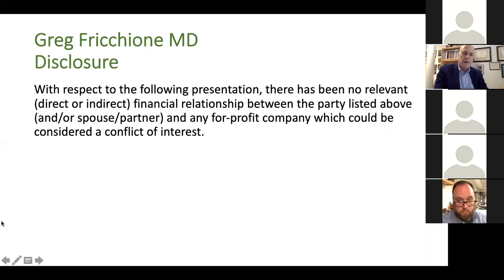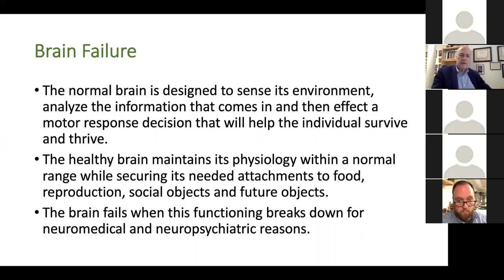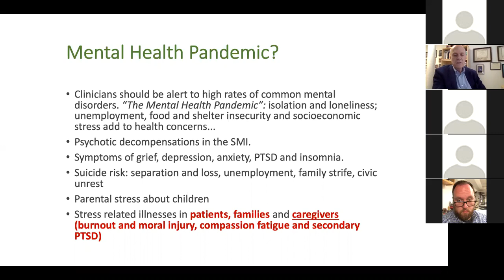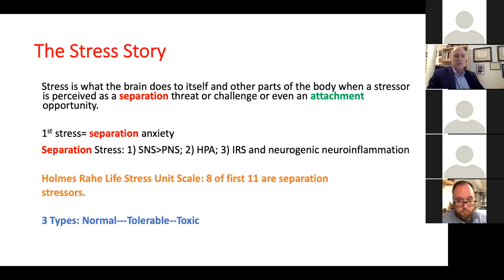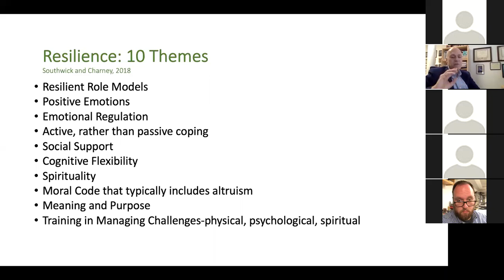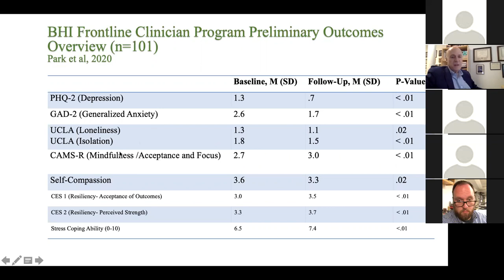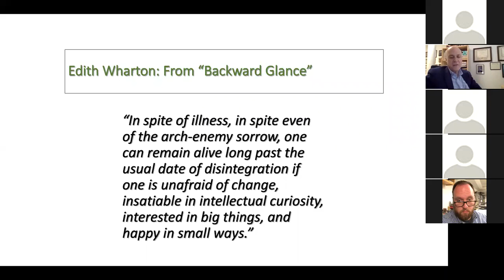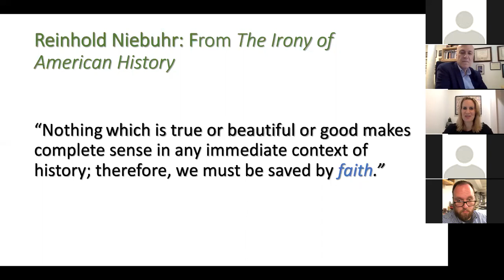COVID-19 and Brain Health: Enhancing the Resilience to Stress Ratio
As the COVID-19 pandemic continues to impact us on a daily basis, many of us may be feeling mentally tired or even "burned out" from this situation. In this COVID-19 Mental Health Forum, Dr. Gregory Fricchione joins Dr. Kristina Korte for a discussion about the effects of the Coronavirus pandemic on brain health and by extension on general health. This forum addresses the central role played by a low resilience to stress ratio before, during and after COVID-19 infection. The forum discusses the promise of promoting health and preventing illness and keeping the brain healthy by enhancing the resilience to stress ratio. This discussion provides helpful tips for keeping the brain healthy and is designed for patients, family members, frontline clinicians, hospital staff and the community at large in the time of COVID-19. The event concludes with a Q&A session with attendees.

Featuring

Gregory Fricchione, MD
Associate Chief of Psychiatry
Director, Benson-Henry Institute for Mind Body Medicine
Co-Director, McCance Center for Brain Health
Massachusetts General Hospital
Mind Body Medical Institute Professor of Psychiatry

Kristina Korte, PhD
Instructor and Clinical Psychologist

Karestan Koenen, PhD
Professor of Psychiatric Epidemiology

To learn more about the COVID-19 Mental Health Forum Series please